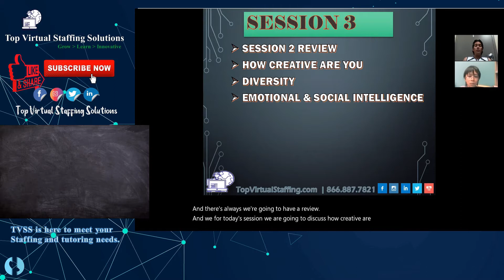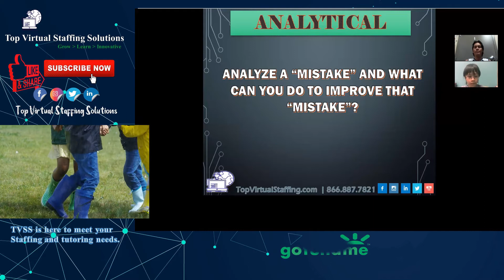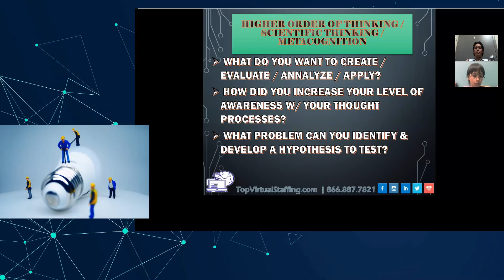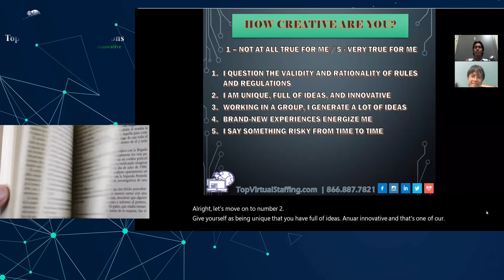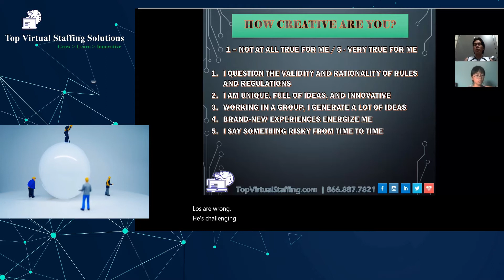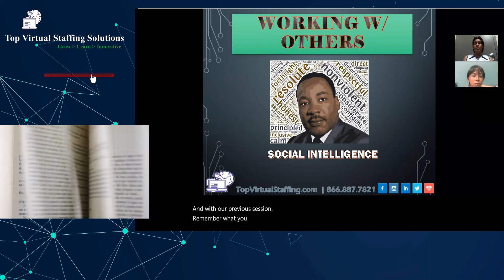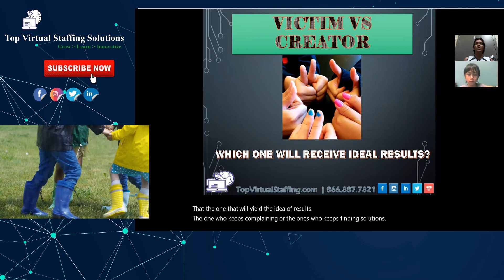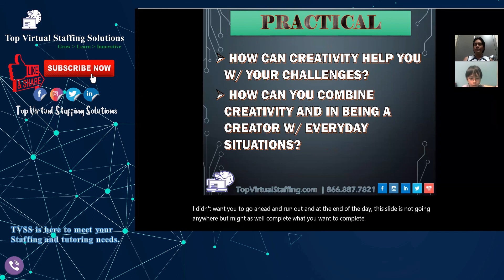PERSONAL RESPONSIBILITY AND CREATIVITY- LIFE AND LEARNER SUCCESS EPISODE 3 -TVSS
Learn with Manuel and Miko PERSONAL RESPONSIBILITY AND CREATIVITY – Life and Learner Success Third Episode - TVSS

Here are the video minutes:
00:40 – Content Introduction
1:28 -  We appreciate you sharing this video and support organization highlighted:

Recovery Oriented System of Care

02:42 – Review
03:03 – Life Long Learning
04:26 – Creative Side - Identify Mistakes
07:24 – Analytical – Analyze Mistakes
11:11 – Practical – Why we should learn from Mistakes
12:45 – Critical Thinking
16:01 – Higher order thinking/ Scientific Thinking/ Metacognition
22:47 – How creative are you?
35:17 – Working with others
Embrace Diversity
36:43 -Emotional Intelligence
Self-Awareness
Self-Management
Social Awareness
Social Skills
Social Intelligence
 TEAM “Together Everyone Achieved More”
40:58 – Social Intelligence
Nonverbal signals about how others feeling happy
Listen fully and tune in carefully to others
Make an effort to empathize
Social Decorum
45:27 – Victim Vs Creator
Blame vs Seeking Solutions
Complain vs Taking Action
Excuse vs Effort
Repetitive Behavior vs Trying something new
Which one will you receive ideal results?
49:15 – Review today session
49:42 – Life Long Learning
51:32 – Creative
53:10 -  Analytical:
54:58 - Practical
55:46 – Schedule Reminder
56:10 - References